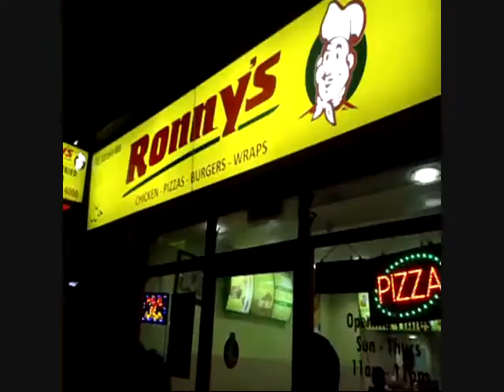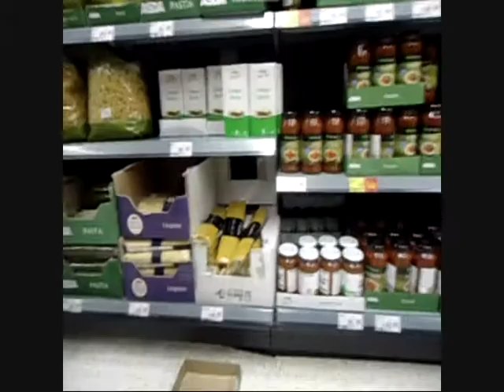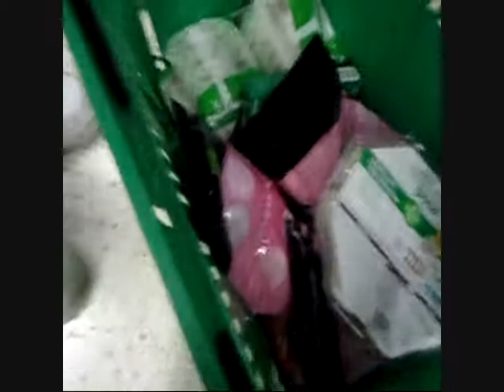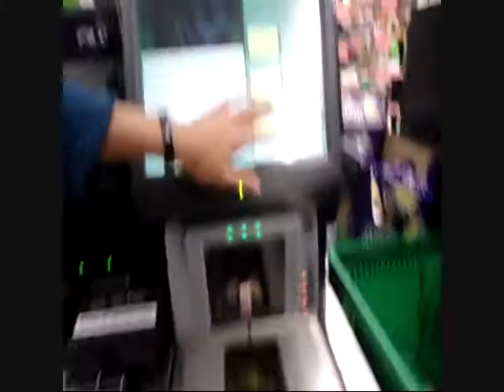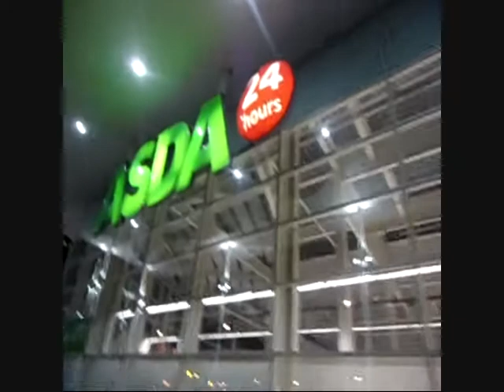We Found Chicken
Getting ready for a last minute pyjama party.
BTW we did not take any illegal substances before recording, that's just us being us.

...and we don't like chicken, we LOVE it! :D

Gung hey fat choi! Happy Lunar New Year everyone ^^